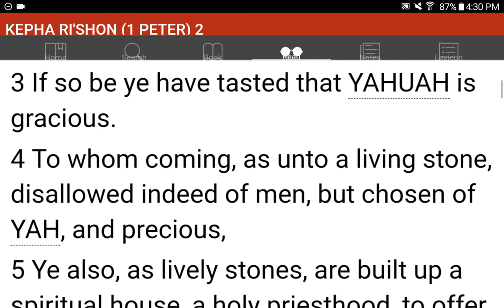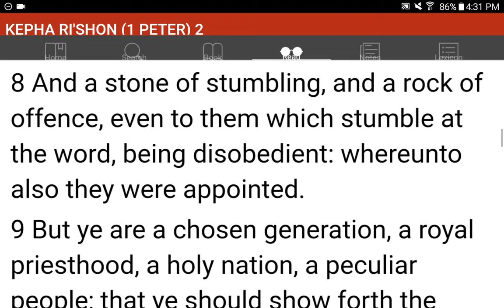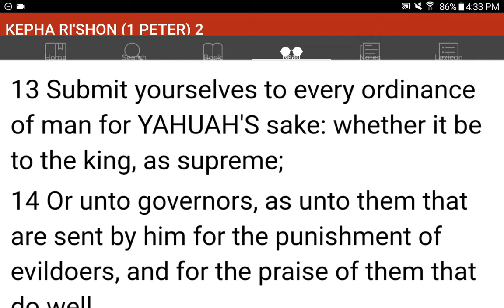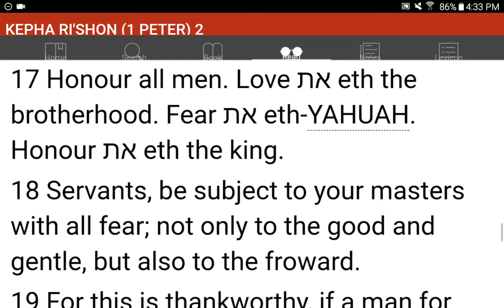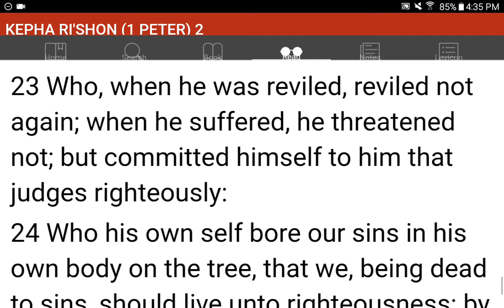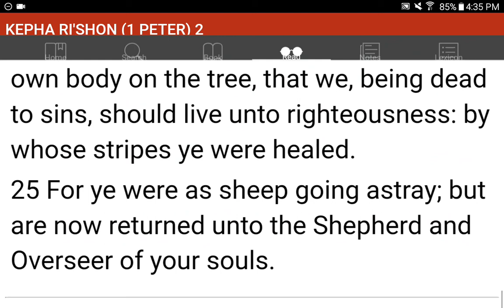💜h?™ "What's the MOST HELPFUL & SIMPLEST WAY that WORKS?"™ GIVE 1P/Month NOW! GCash